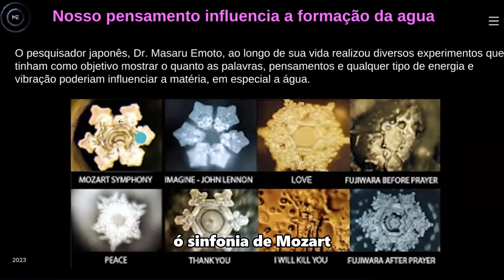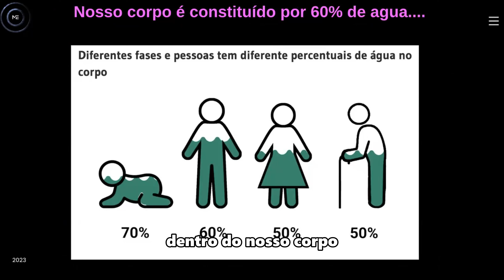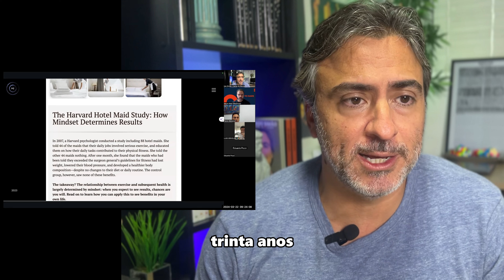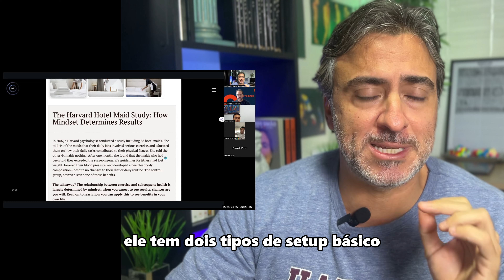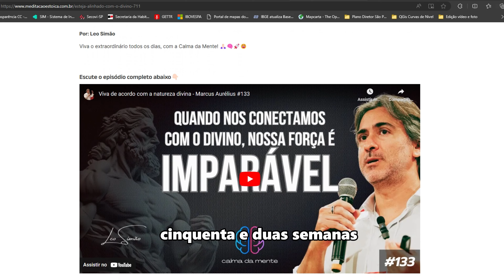Energia positiva pode ser sua Fonte da Juventude #888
365 COM A CALMA DA MENTE
Veja como ter o seu no final do vídeo.

Energia positiva pode ser sua Fonte da Juventude

O Dr. Masaru Emoto realizou um experimento no qual congelou moléculas de água enquanto aplicava diferentes tipos de energias e influências, como música e palavras positivas e negativas. Ele descobriu que essas influências alteravam a estrutura geométrica dos cristais formados pela água. Por exemplo, uma molécula exposta a música de Mozart ou palavras como "amor" formava cristais belos, enquanto palavras negativas resultavam em cristais deformados. Considerando que nosso corpo é composto majoritariamente por água, essa descoberta sugere que nossos pensamentos podem influenciar nossa saúde física.

Outro estudo recente envolveu 70 idosos que foram imersos em um ambiente dos anos 1950 durante um retiro de fim de semana. Estímulos dessa época, como música, revistas e comida, foram utilizados para recriar a atmosfera de quando tinham 20 a 30 anos. Após três dias, os idosos apresentaram melhoras significativas em sua saúde, incluindo diminuição da artrite e melhora na postura. Isso demonstra o poder da mente em influenciar nosso estado físico.

Nosso corpo opera em dois estados básicos: defesa e criação. Em um estado de defesa, similar a um país em guerra, não há espaço para crescimento. Estamos constantemente bombardeados por estresses externos, como política, economia e relacionamentos, o que ativa nosso sistema de luta ou fuga de maneira contínua. Esse estado permanente de "guerra" resulta em ansiedade, burnout, depressão e outras condições mentais e físicas prejudiciais.

Um exemplo disso é um animal que, após fugir de um predador, volta a pastar tranquilamente, enquanto os seres humanos tendem a relembrar e acumular estresse. Esse acúmulo contínuo de estresse altera nossa produção hormonal e genética, levando a doenças como câncer, problemas de pele e digestivos. A chave para evitar esses problemas é aprender a controlar nossa mente e adotar práticas como meditação e filosofia de vida.

Controlar a mente envolve o uso de ferramentas práticas, como meditação, persistência e resiliência, além de adotar uma filosofia de vida, como o estoicismo. Esta filosofia nos guia ao longo da vida, ajudando a manter a calma mental e a resiliência diante dos desafios diários.

Convite para Inscrição
Juntos, podemos criar uma comunidade mais saudável e consciente.